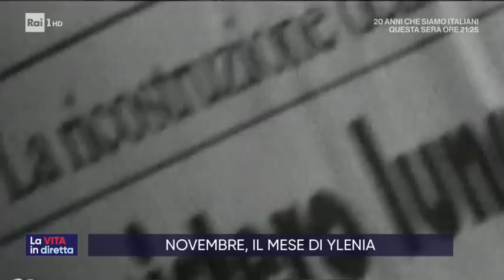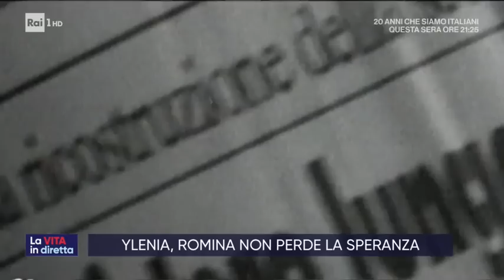Ylenia Carrisi, triste compleanno - La vita in diretta 29/11/2019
Ylenia Carrisi, Romina non perde la speranza. Ne parliamo con Rita Dalla Chiesa e in collegamento da Milano, Giovanni Terzi.